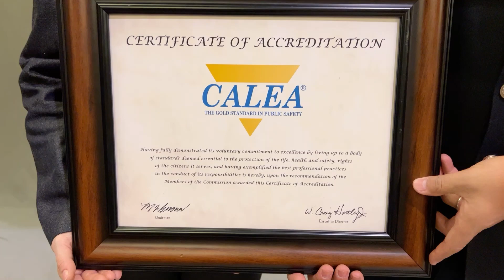Recibe Maru Campos acreditación CALEA para la Policía del Estado de Chihuahua